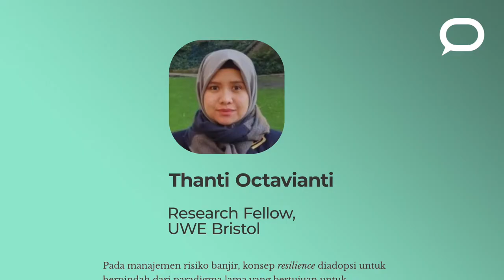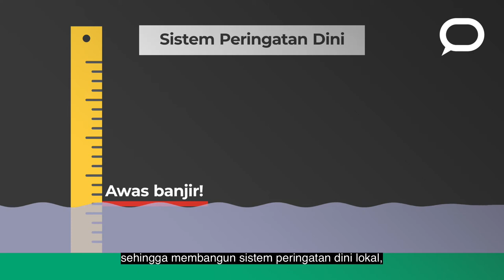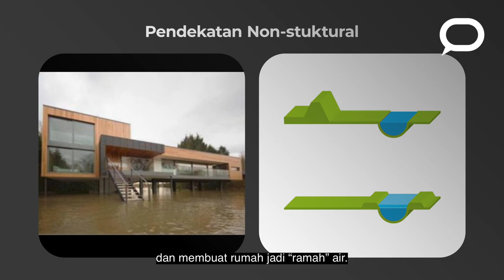Kelalaian pemerintah Jakarta membuat k̶o̶t̶a̶ warga tahan banjir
Warga Jakarta secara tidak langsung dituntut untuk lebih siap dan belajar dari banjir sebelumnya, sementara Pemerintah terlihat lebih banyak melakukan upaya reaktif menghadapi banjir dengan evakuasi.